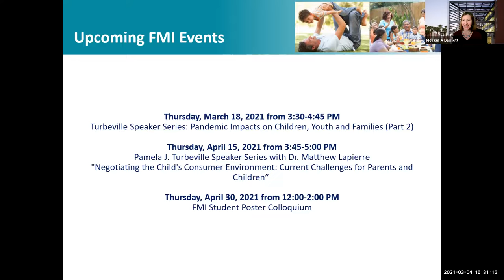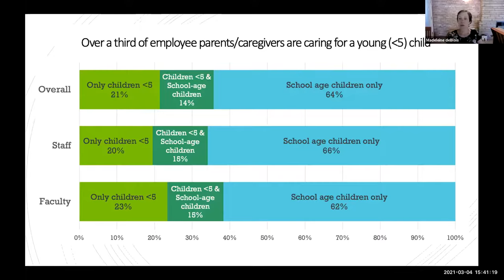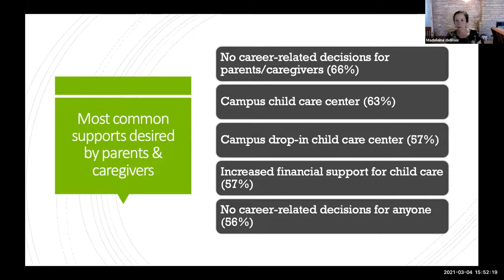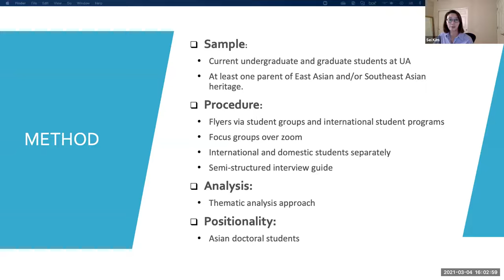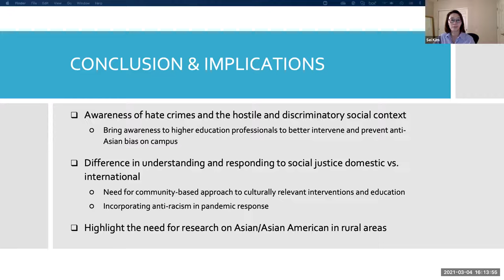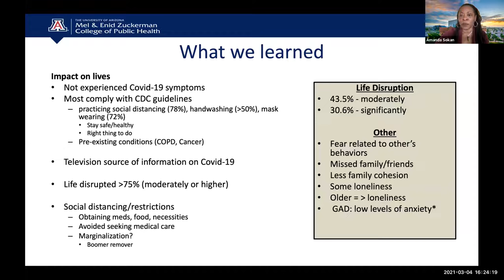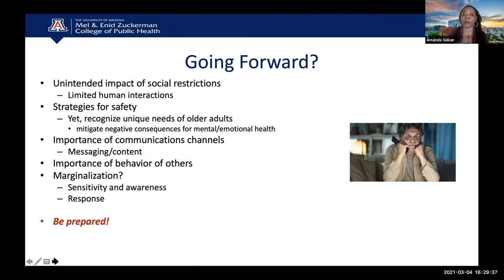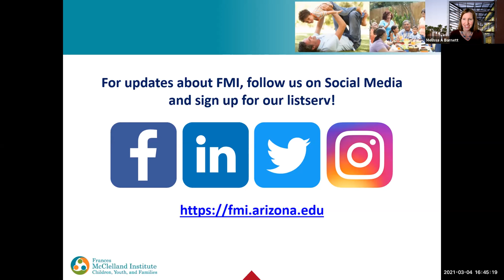Turbeville Speaker Series: Pandemic Impacts on Children, Youth, and Families (Part 1)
Joining us for our first Turbeville Speaker Series event of the Spring 2021 semester are University of Arizona researchers where they share their timely research related to the impacts of the COVID-19 pandemic on children, youth, and families. This is the first installment of a two-part Turbeville symposia comprised of three 15-20 minute talks.

To learn more about FMI or the Turbeville Speaker Series, please